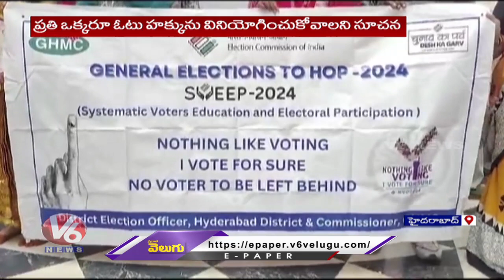GHMC Officials Awareness Program On Voting At GVK Mall | Hyderabad | V6 News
ట్యాపింగ్ మీద సైలెంట్

నా విమానంలో..